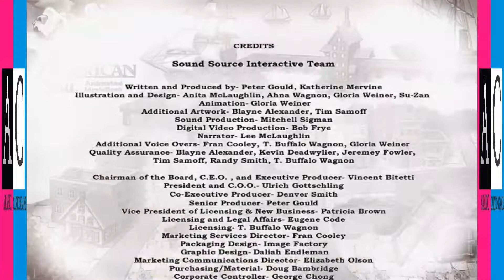حكاية أمريكية 1 An American Tail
حكاية أمريكية (بالإنجليزية: An American Tail) هو فيلم رسوم متحركة أمريكي صدر عام 1986 من النوع الموسيقي والمغامرة من إخراج دون بلوث. تم إنتاج هذه الميزة بواسطة Sullivan Bluth Studios و أمبلين إنترتاينمنت وتم توزيعها بواسطة يونيفرسال بيكشرز.